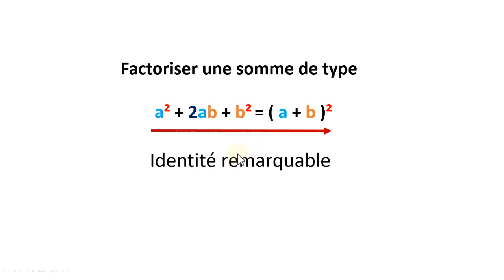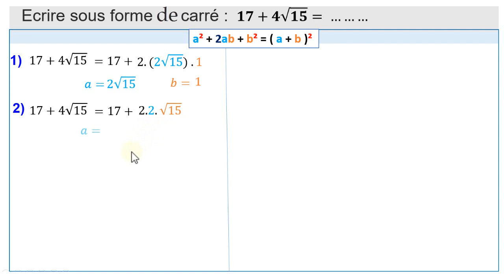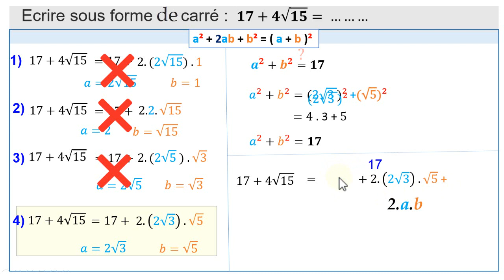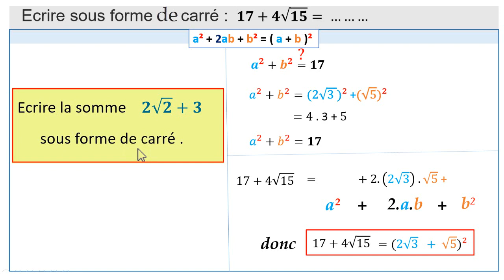Exercice : 3eme Année collégial : Ecrire sous forme de carré 17 + 4 racine de 15